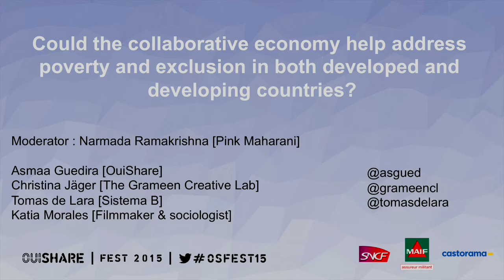Could the collaborative economy help... - OuiShare Fest 2015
Could the collaborative economy help address poverty and exclusion, in both developed and developing countries? - OuiShare Fest 2015

Moderator: Narmada Ramakrishna (Pink Maharani)

Asmaa Guedira (OuiShare)
Christina Jäger (The Grameen Creative Lab)
Tomas de Lara (Sistema B)
Katia Morales (Filmaker & Sociologist)